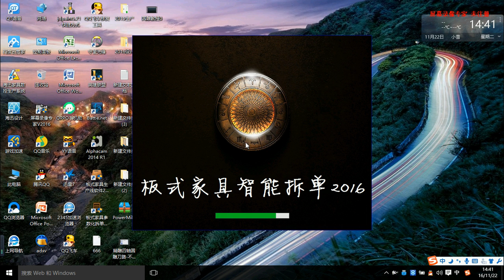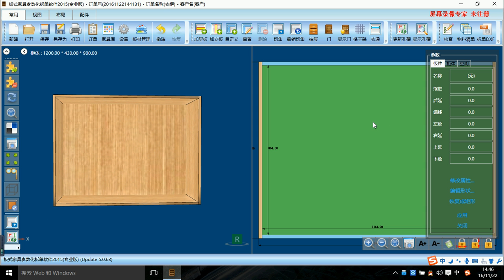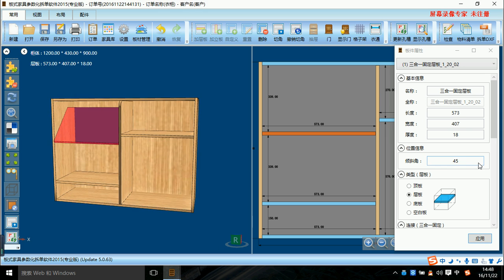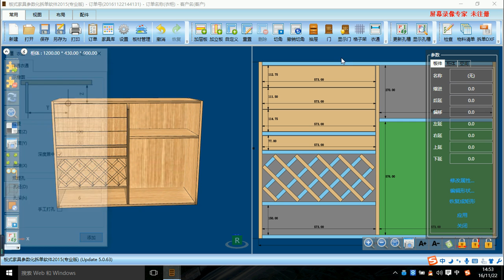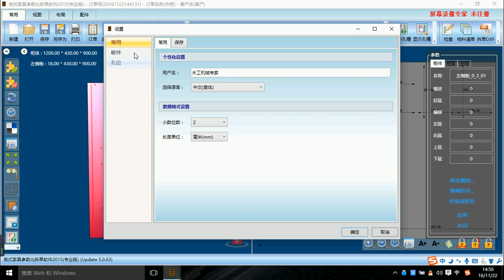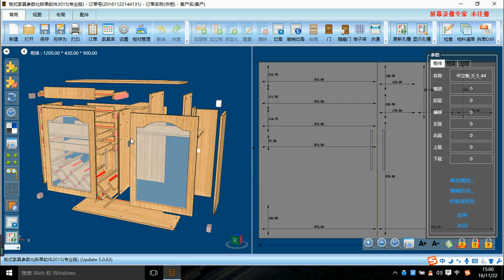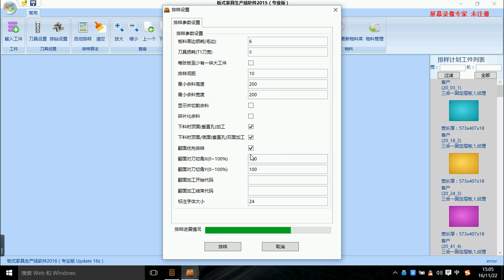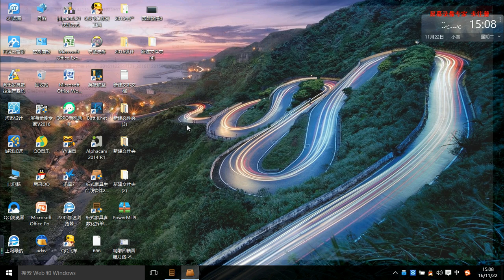cabinet design and toolpath for cnc router